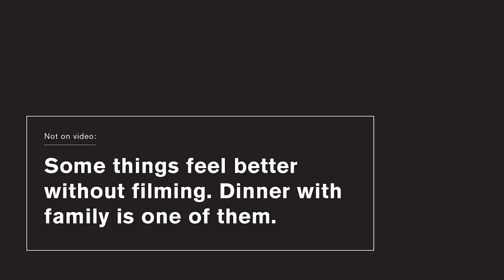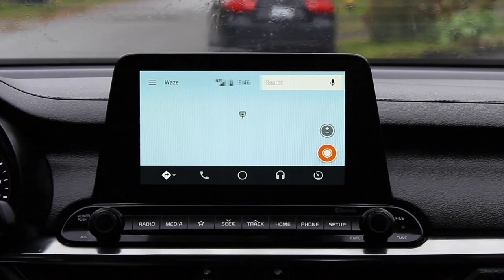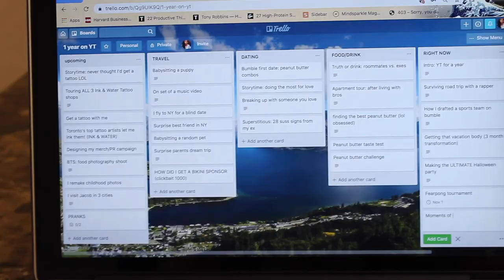Thanksgiving on the road | City Fidelia Part 2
Meet the Ensemble family, one guy at a time.

MUSIC
"Pain Killer" by City Fidelia